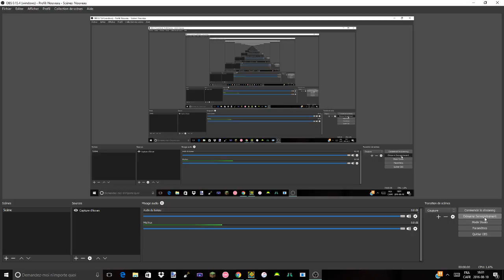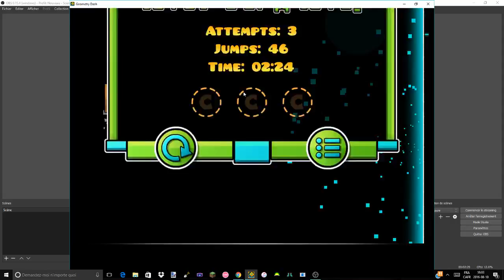Platinum Adventure 100% by Jerry4vn (Demon) GD 2.0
Platinum Adventure Easy Demon
ID:5904109
by:Jerry4vn
Song:  ♫ Endgame - Waterflame ♫